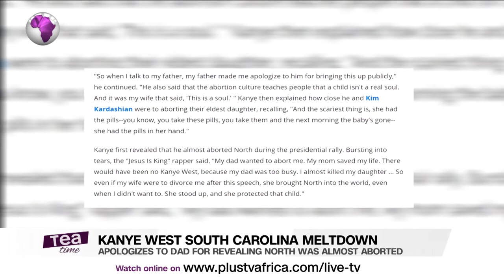Part Of Laycon’s Fame Came From Erica | Kanye West Apologizes To His Dad